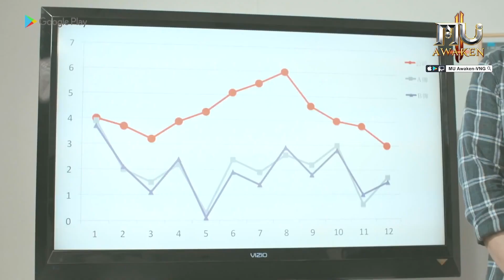MU AWAKEN VNG | CHUYỆN VĂN PHÒNG | PHIM NGẮN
Thật bất ngờ khi phát hiện Dark Wizard tại văn phòng làm việc.🏬

Kì Tích MU Awaken - VNG Ở Mọi Nơi !!!
MU Awaken VNG - Tân MU Chúa tể thức tỉnh